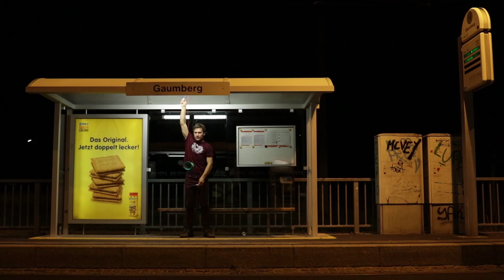Proper Props - Diabolo Video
After three years I have finally made a proper full length diabolo video with all numbers again. I chose tricks which I actually do in regular practice and which I find enjoyable. In general I have decided to no longer practice tricks just for a video, because it is kind of pointless, as I usually never do these tricks again after filming. This video includes a lot of new ideas and variations of old tricks and is very integral and sun intensive. I believe the sentence “Something old, something new, something borrowed, something green.” fits quite well as a description for this video. I have wanted to make a film like this for some time now, as it have been 10 years since I have started practicing diabolo now and this seems to be a nice way to “celebrate” the occasion.
As always a huge thanks to Taro Morikawa for filming. Without his help this video would not have been what it is now.

Filmed in Linz/ Austria in Juli 2018